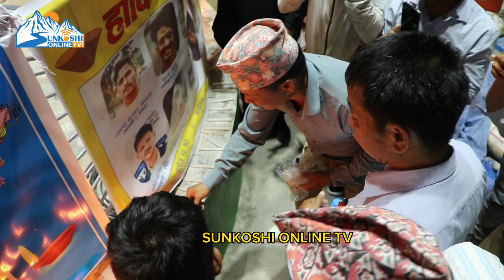मेयर हर्क साम्पाङले इजरायलमा मृ*त्यु हुने १० नेपाली प्रति भानुचौकमा दीप प्रज्वलन गर्दै बोले यस्तो ।